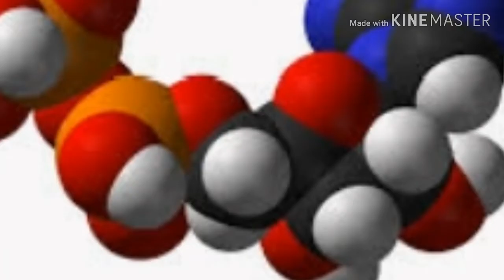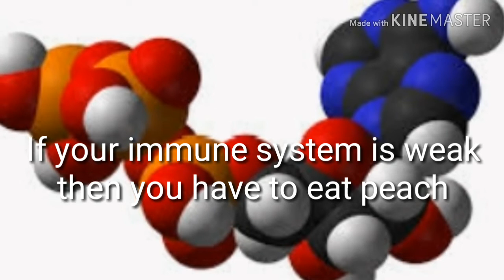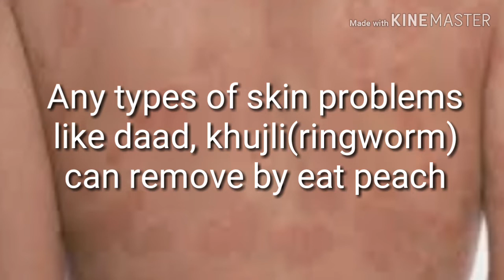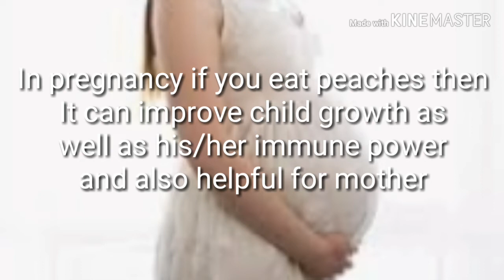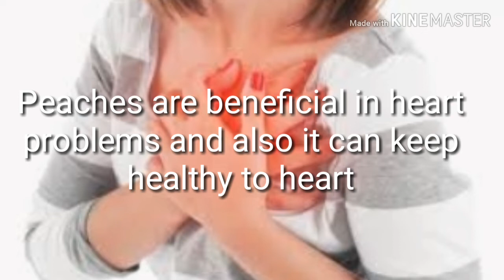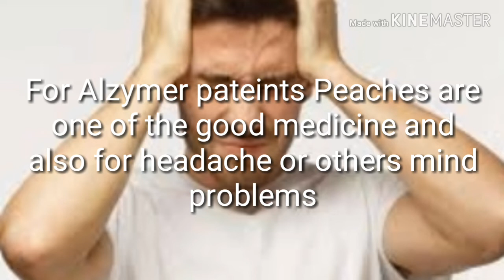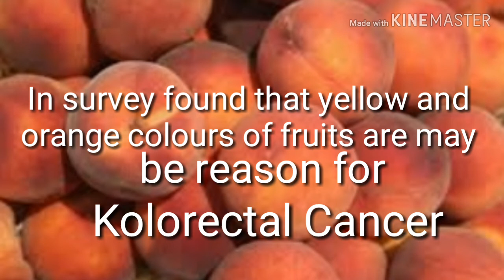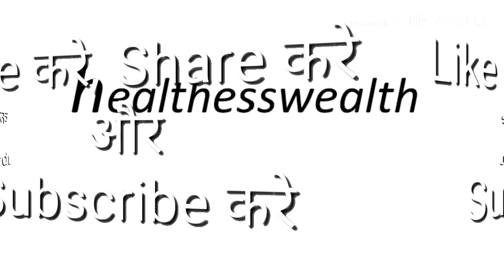कैन्सर, मोटापा, गठिया, बवासिर सभी बिमारियों का काल है ये फल/Benefits and side effect of Peach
Cancer, Arthritis, Piles and many problems can cure by only this one fruit. In Peaches vitamin B, vitamin A, Bita kerotin, Vitamin A6, vitamin B12 etc. Are found and it can help us in many problems.  It can improve also eye sight, Piles, gastric problems...